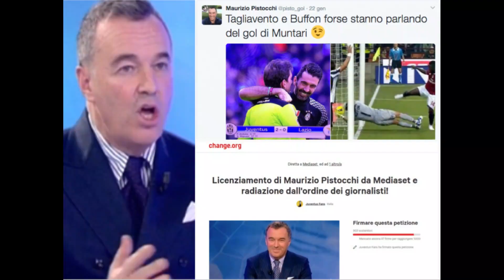IL calciomercato mai cominciato della juve... Attenti ai media